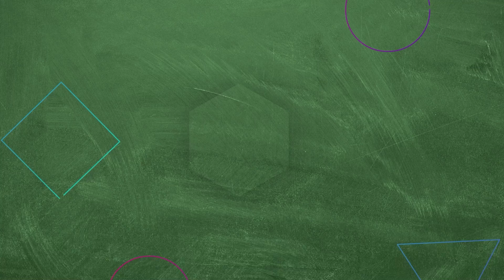Kerem'e Uyuz Kardeş 😂 | Hayat Bilgisi Efsane Sahneler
Afet Hoca , Ruhi'yi kendi evlerine alır. EVİN
YENİ ÜYESİ

KÜNYE
YAPIM: SÜREÇ FİLM
YAPIMCI: ALİ GÜNDOĞDU
YÖNETMEN: TARKAN KARLIDAĞ
SENARYO: GANİ MÜJDE